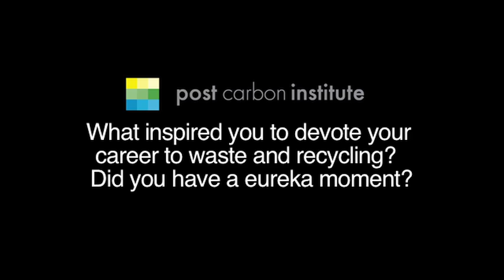BILL SHEEHAN: Waste Not, Want Not.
"What's really exciting to me is that we see the change in how waste is managed ripple all the way up the food chain to change the unsustainable production and consumption system."

Post Carbon Institute Products and Waste Fellow Bill Sheehan co-founded the Product Policy Institute with Helen Spiegelman in 2003 and serves as its Executive Director. Bill advocates for public policy that protects public health and safety and slows climate change by encouraging waste prevention, clean production and reduced use of toxics in products. He developed, with Spiegelman, a historical analysis that showed how municipal recycling and waste management services enable product manufacturers to design and sell goods without considering disposal costs and impacts.

Since 2005, Bill has worked with local governments, communities and NGOs to bring "extended producer responsibility" (EPR) policies to the U.S. to spur green product design. This work resulted in the formation of local government Product Stewardship Councils in California, New York, Texas and Vermont; he is working in several other states to form Councils. Bill holds a Ph.D. in ecology from Cornell University.